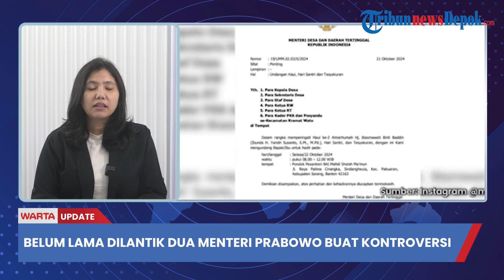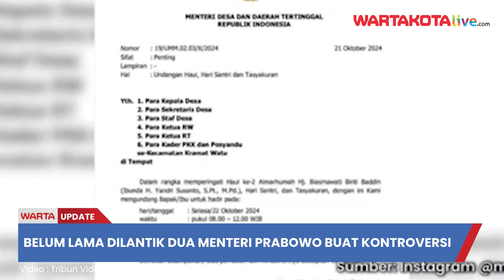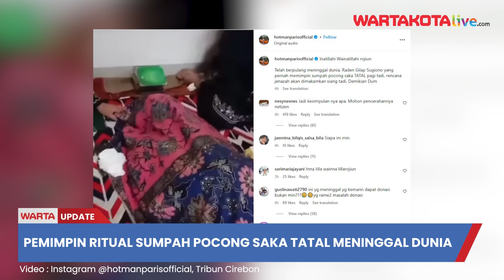Kapolri Ungkap Sosok Ajudan Baru Presiden Prabowo, AS Desak Israel Akhiri Perang Gaza